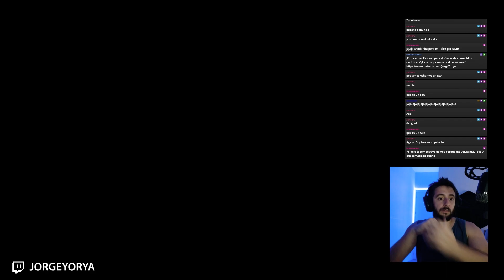⚔️ GUERRA CIVIL EN MORDOR - NURN BAJO ASEDIO | SOMBRAS DE GUERRA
La tribu de los carniceros ataca Nurn. Es hora de "liberarles".